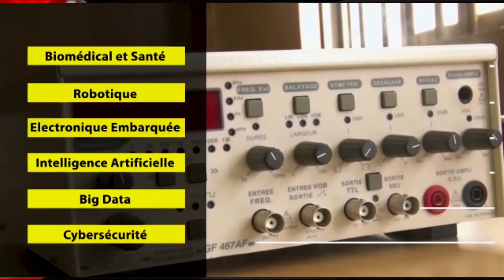10H15 FLASH INFO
10H15
16-09-22
FLASH INFO